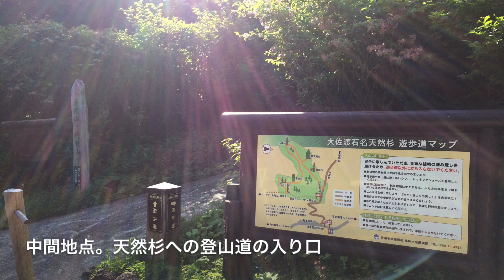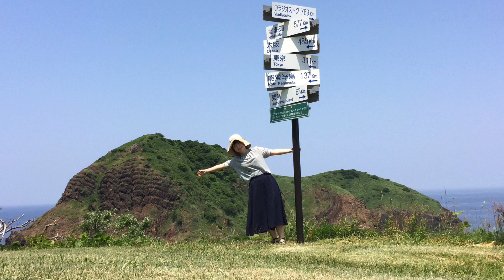【Vlog】私の好きな佐渡Ⅱ両津→天然杉抜けて小田→海府荘フレンチ→大野亀と二ツ亀